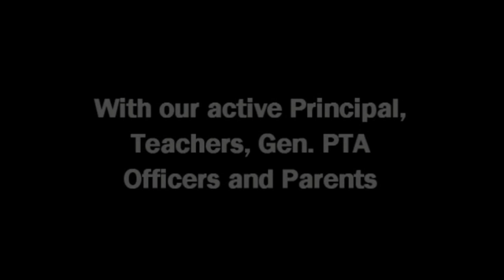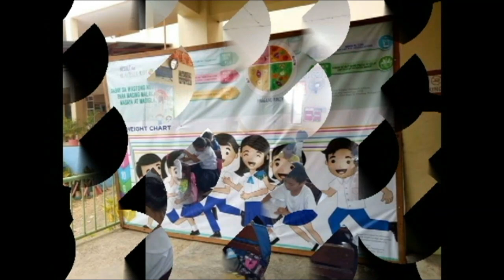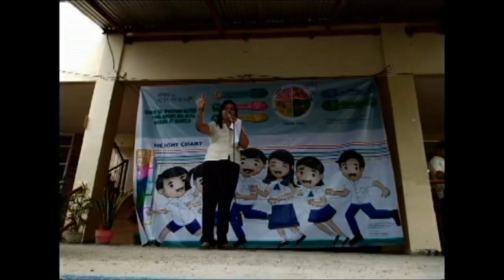Fitness video in Cubacub